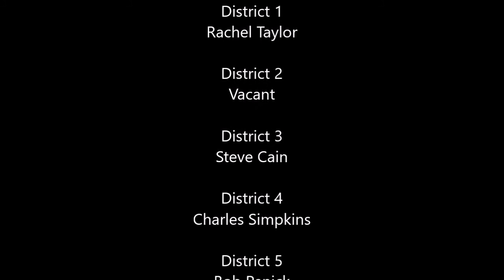Batesburg-Leesville Regular Council Meeting September 18, 2017